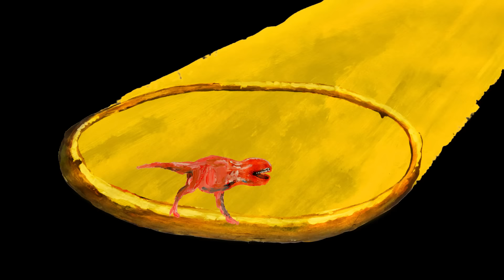PIXIES - Tenement Song (Official Video)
Pixies performing 'Tenement Song' from their album 'Head Carrier'.

It's a Pixies Podcast - listen to the band's podcast series documenting the making of their 2019 album 'Beneath the Eyrie'

Conceived by Krank! Collective: Neirin Best, Lianne Pierce, Xavier Burrow.

Tenement Song Lyrics:
The drumsticks were his treasure trove
Found in the ashes of The Coconut Grove

Hey man, can you give me something?
Hey man, did you give me something?
Hey man, nothing comes from nothing
Hey man, something came from somewhere

Hey man, it's a tenement song
Just there on the tip of your tongue
Let's play on a tenement song

Tall bottle and one more smoke (Tenement song)
She lived through the fire but the piano got broke (Tenement song)